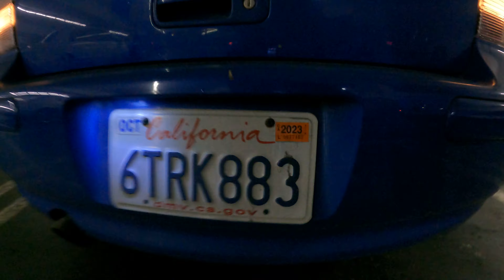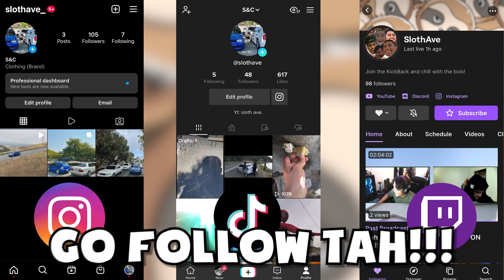6 HOUR DRIVE FOR NEW LS400 WHEELS!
Misa and I drove his LS400 6 hours to pick up new drift wheels for his car